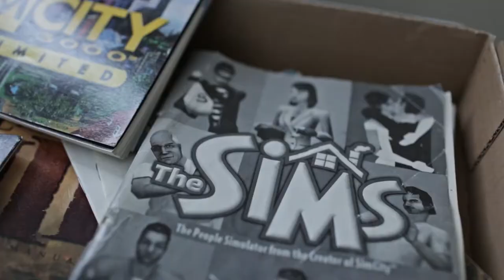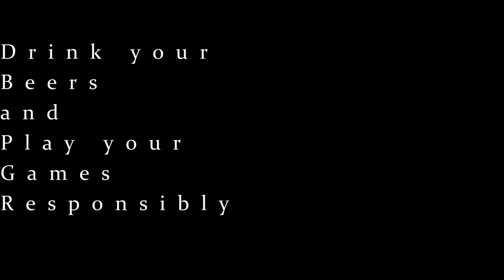DBPG: South Park Stick of Truth Review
Drink a Beer and Play a Game review South Park Stick of Truth.

**Designated Drivers **
 - CyberSix